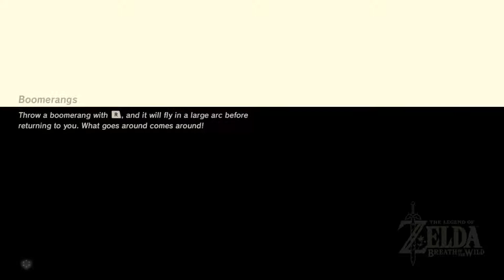Zelda Breath of the Wild - 70 - Getting ready for Hyrule Castle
Hi Mum!

Time to get ready to for Hyrule Castle to find that last memory!

Love you!